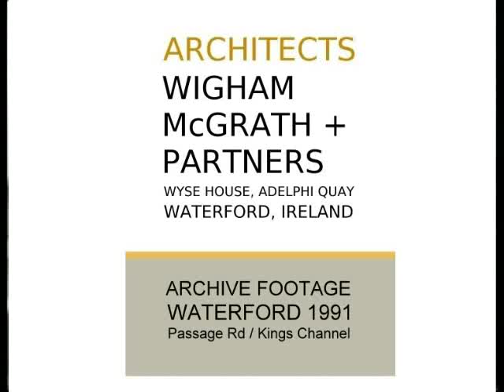WATERFORD 1991 - DUNMORE RD -starts at Passage rd.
This movie is a short car trip from Passage Rd to Kings Channel summer 1991- it is now 20 years later what changes can you see ?